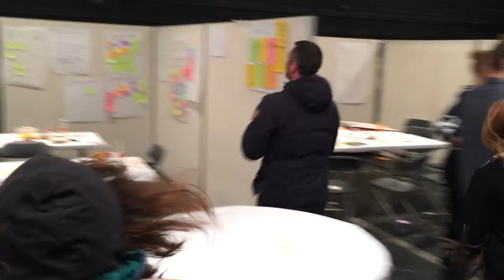Råbe energi, Ungekonferencen 2014, FU Ung i Aarhus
Somme tider skal der bare lidt ekstra energi til at holde til to lange dages innovationseksplosion.